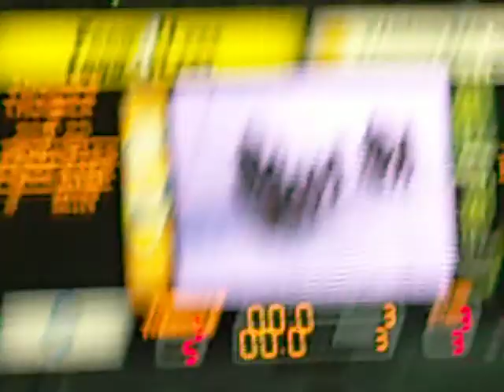Dying seconds of the 3rd